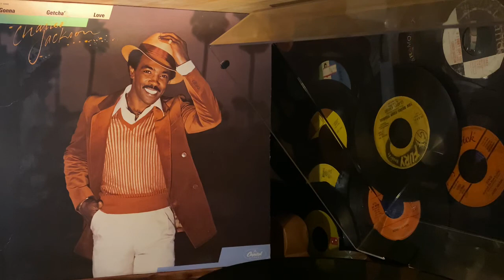CHARLES JACKSON - I Love You Only - 1979 CAPITOL